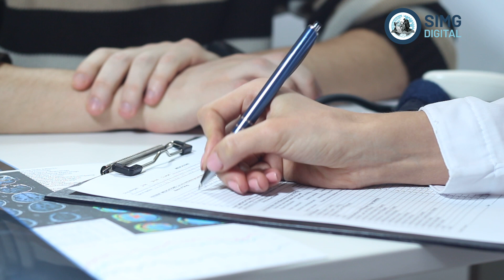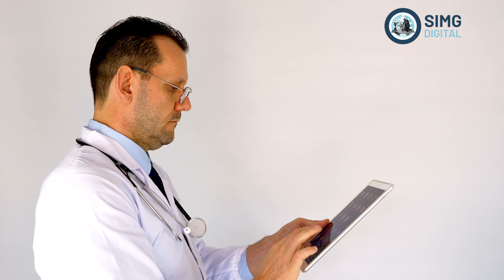PRONTI A STAR BENE - REPORTAGE 2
A cura di Daniel Della Seta